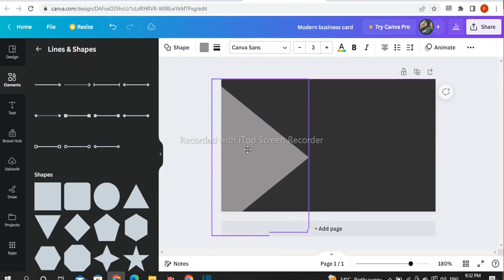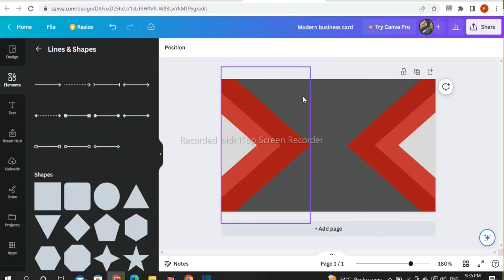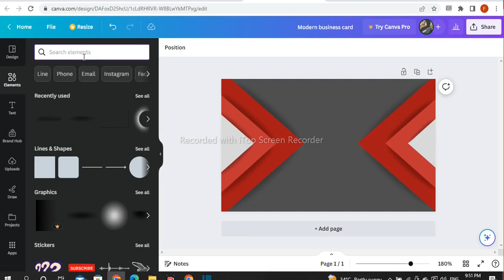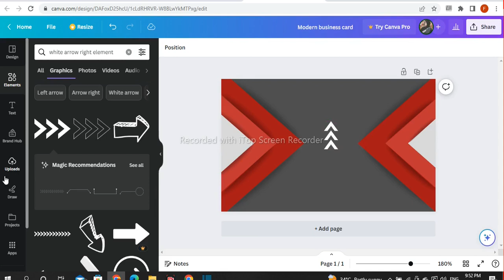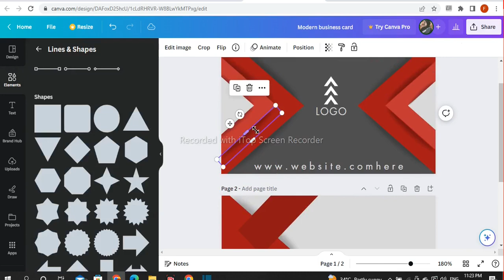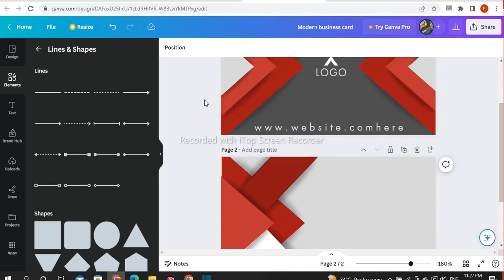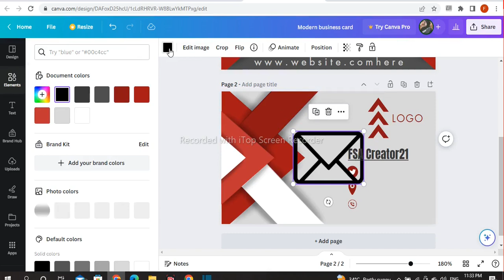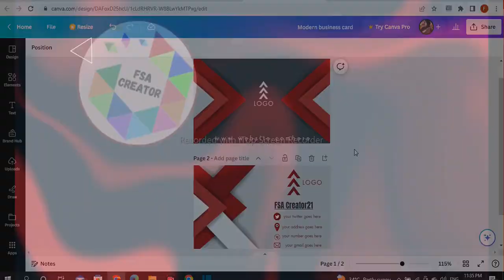business card design | canva tutorial | FSA Creator21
_ In FSA Creator21 , you will learn about Editing, template design, design skills with a simple and easy tutorial.
_ Providing  Canva design tips, tricks, and hacks on FSA Creator21.
_ Sharing videos about  inspirational graphic designs for aspiring graphic designers on FSA Creator21.
I hope my content on FSA Creator21 can be of help to you!